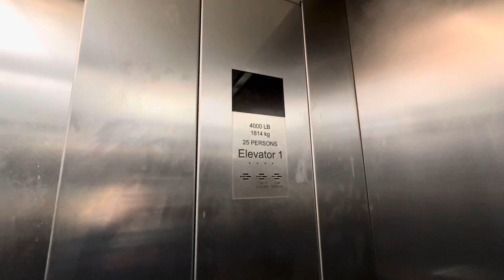Lovely Kone Elevators - Buy Buy Baby - Fallbrook Center - West Hills, CA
It's a set of two tin can Kone EcoDisc's... The car on the righthand side was out of service in this video... Enjoy... or at least try to.